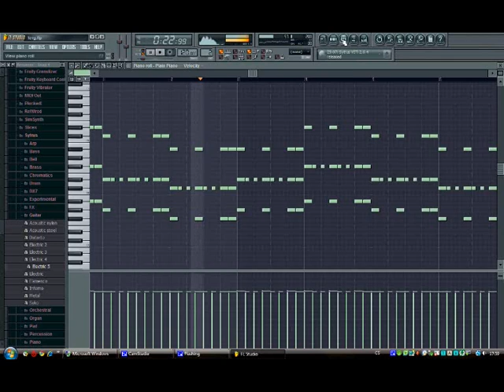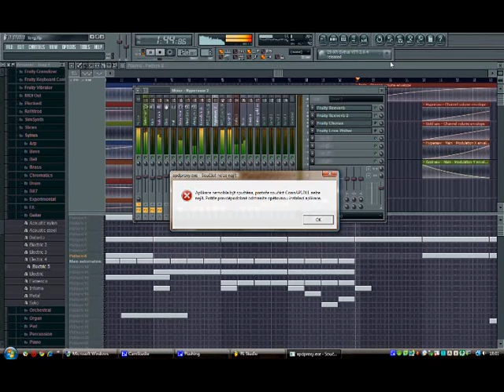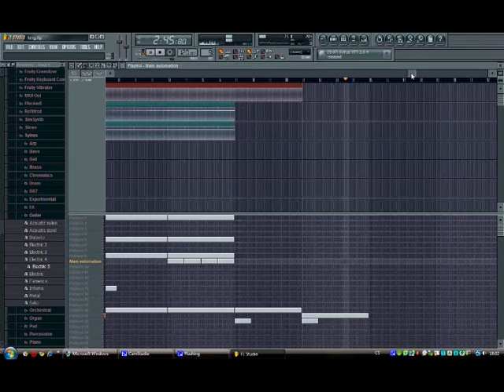Trance, Techno etc... song made in FL Studio 8